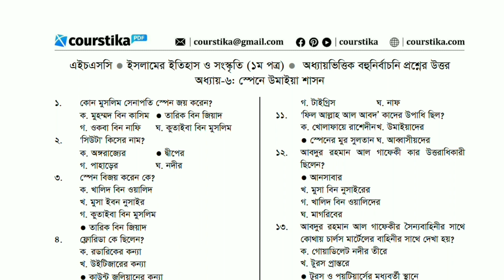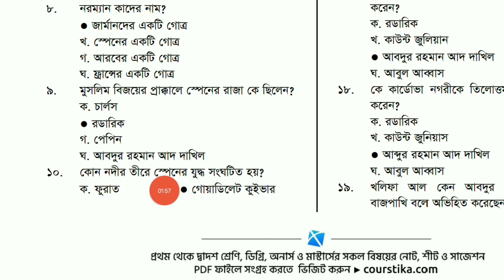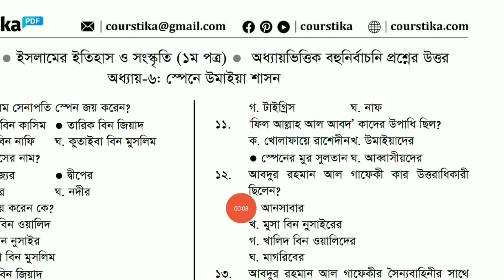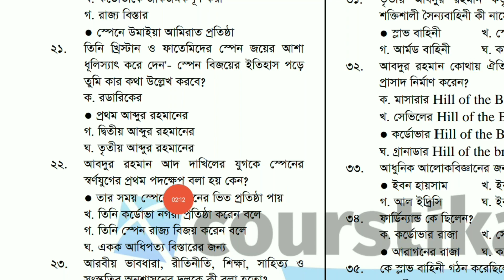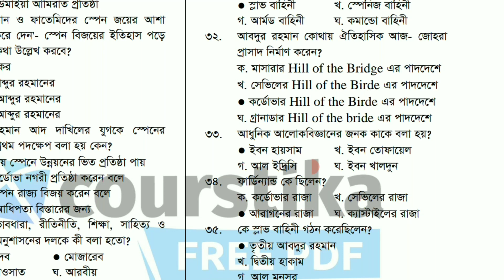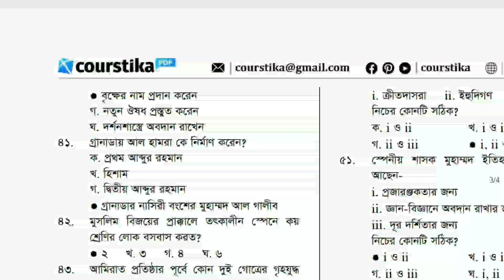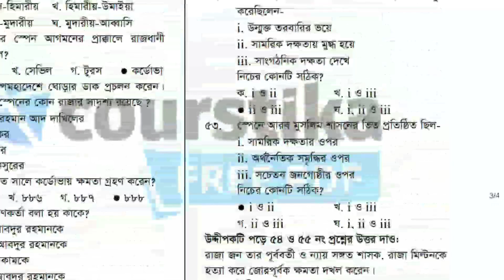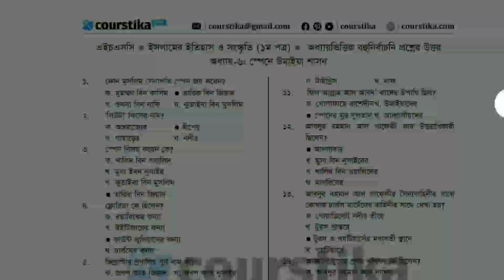Islamer Itihas HSC 1st Paper Chapter 6 MCQ || ইসলামের ইতিহাস ও সংস্কৃতি ১ম পত্র ৬ষ্ঠ অধ্যায় MCQ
কোর্সটিকার আজকের এই ক্লাসে আমি তোমাদের সাথে islamer itihas hsc 1st paper chapter 6 mcq নিয়ে আলোচনা করব। তোমাদের ইসলামের ইতিহাস ও সংস্কৃতি ১ম পত্র ৬ষ্ঠ অধ্যায় mcq প্রশ্ন উত্তর এর নাম হচ্ছে— স্পেনে উমাইয়া শাসন।
স্পেনে উমাইয়া শাসন
islamer itihas hsc 1st paper chapter 6 mcq
islamic history 1st paper 6th chapter mcq
islamic history 1st paper chapter 6 mcq
hsc islamic history 1st paper 6th chapter mcq
ইসলামের ইতিহাস ১ম পত্র ৬ষ্ঠ অধ্যায় mcq
hsc ইসলামের ইতিহাস ১ম পত্র ৬ষ্ঠ অধ্যায় mcq
ইসলামের ইতিহাস ও সংস্কৃতি ১ম পত্র ৬ষ্ঠ অধ্যায় mcq
islamer itihas o sanskriti 1st paper
islamer itihas suggestion
ইসলামের ইতিহাস ও সংস্কৃতি ১ম পত্র সাজেশন ২০২৪